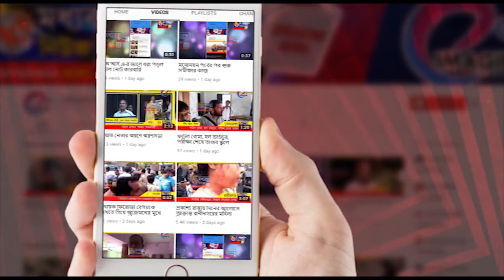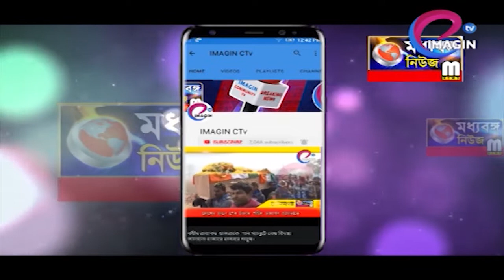পিসিডিএ-র ১ম জোন কনভেনশন হরিহরপাড়ায়